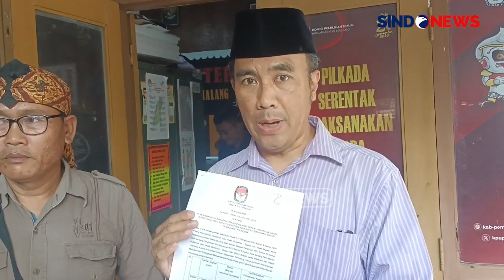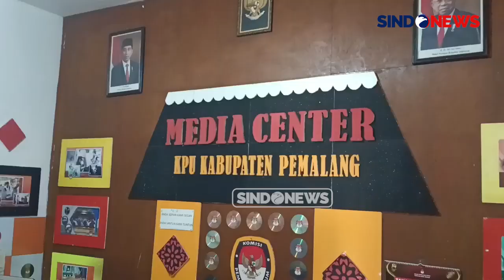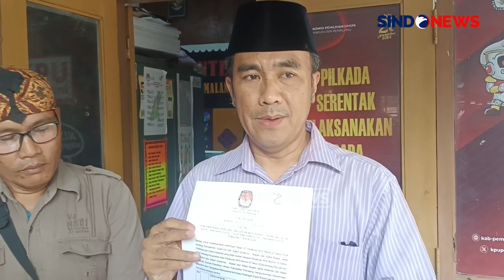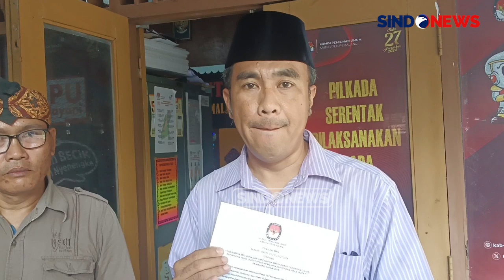Pencalonan Vicky Prasetyo sebagai Calon Bupati Pemalang Tuai Kontroversi, Warga Layangkan Protes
Pencalonan bakal Calon Bupati Pemalang, Jawa Tengah, Vicky Prasetyo diadukan oleh warga pemalang. Vicky Prasetyo dinilai tidak memenuhi syarat karena banyaknya kasus hukum yang selama ini menjeratnya.

Protes warga tersebut ditayangkan melalui pemberian masukan dan tanggapan masyarakat terhadap bakal calon. Salah seorang warga, Siswanto, didampingi beberapa orang mendatangi Komisi Pemilihan Umum Daerah (KPUD) Pemalang, Jawa Tengah, Kamis (19/9/2024) untuk menyerahkan formulir tanggapan masyarakat terkait pencalonan bupati Pemalang.

Siswanto menyebutkan bakal Calon Bupati Pemalang, Vicky Prasetyo tidak memenuhi syarat dalam pencalonan di Pilkada Pemalang. Ada beberapa hal yang melatarbelakangi, baik pemalsuan nama KTP, status mantan narapidana, hingga sejumlah kasus hukum yang pernah menjerat Vicky Prasetyo.